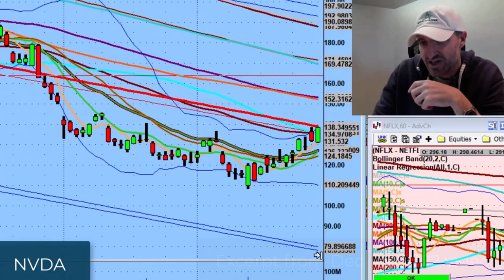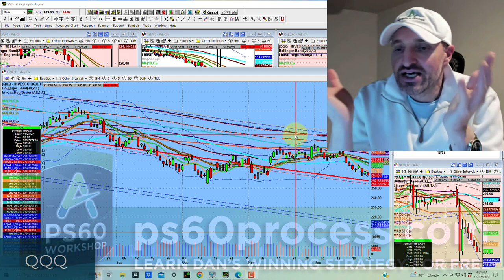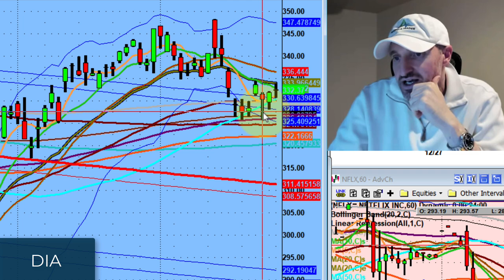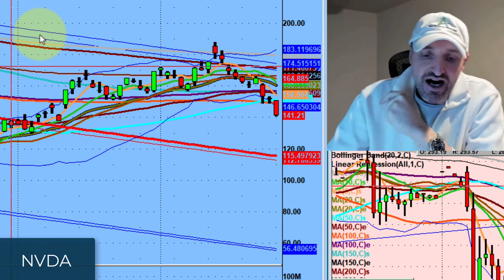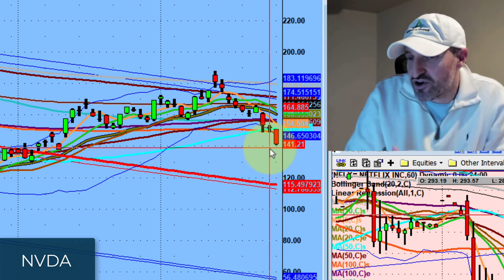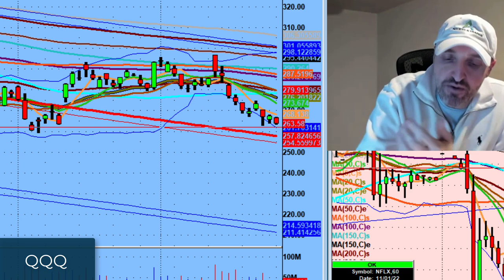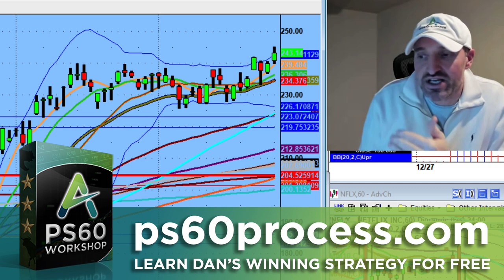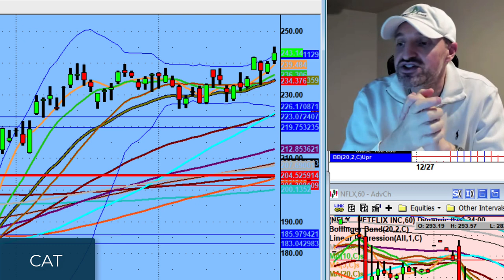TSLA's Bottom Is Not In Yet!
Technical analysis continues to tell us exactly what we should do and what we should not do! It's as true to the PS60 Process as the sky is blue.

Once again we were able to follow the TA and act correctly on our predetermined setups.

Tonight we discuss how TSLA is not at the bottom yet, how NVDA did great and the continuation of the downtrend below the 50 Day Moving Average in the QQQs and the market as a whole.

Three trading days left in 2022.

💚 COMMUNITY SUPPORT 💚